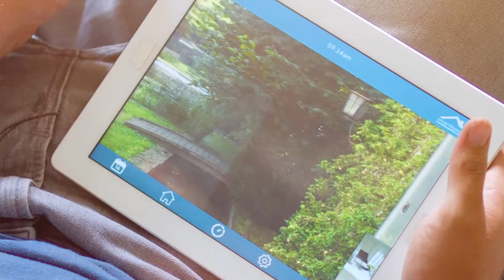Smart Home: Wie sieht ein smartes Zuhause aus?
Was vor wenigen Jahren noch als Science Fiction galt, ist heute schon Realität. Smarte Systeme haben die heimischen Wohnräume erobert. Per Smartphone oder Tablet lassen sich Jalousine, Licht, Überwachungskamera & Co ganz einfach steuern. Damit sind Chancen, aber auch Risiken verbunden.